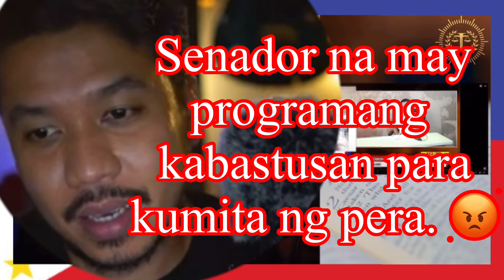Ayusin mo muna Raffy Tulfo ang Legal wife mo !